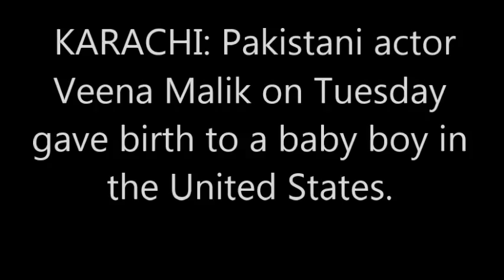Veena Malik Khan Gives Birth to a Baby Boy Name Abram Khan Khattak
Pakistani Actress veena Malik Khan Gives Birth to a Baby Boy Name Abram Khan Khattak